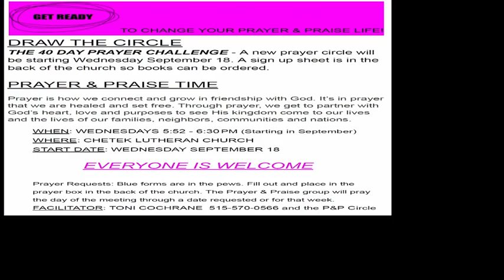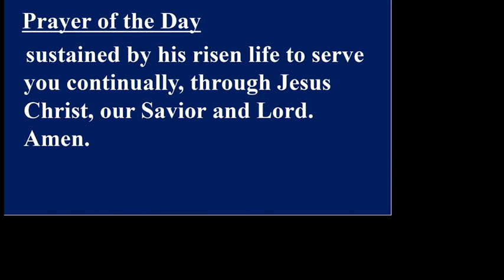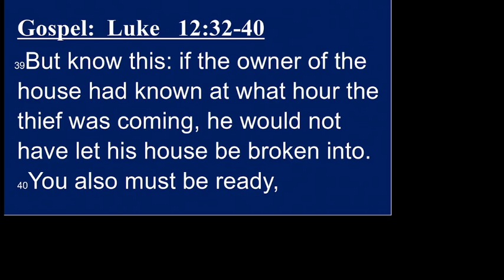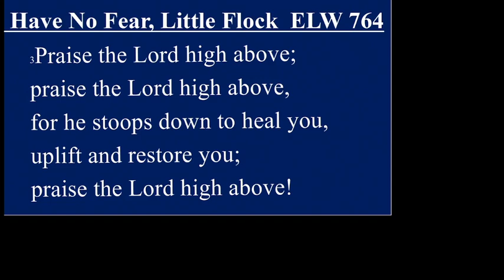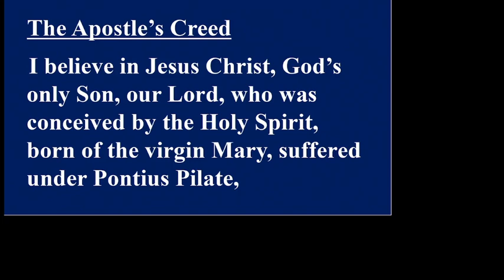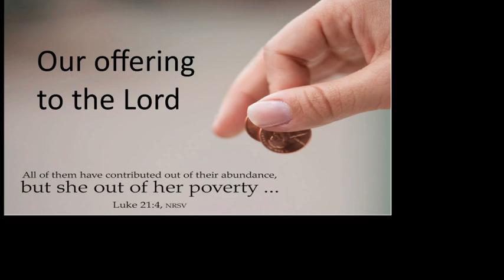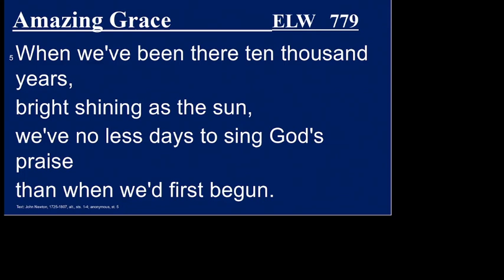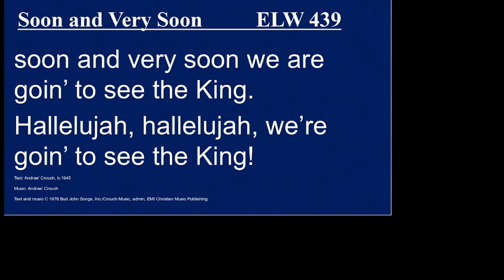2024 08 18 Sunday Service